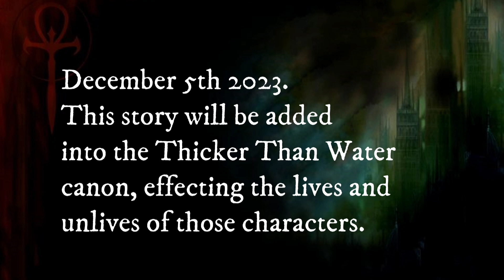Vampire the Masquerade - Midnight Tales: Zala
A Vampire the Masquerade 5th edition online one shot.  A tale of Zala. A Banu Haqim aspiring to obtain the rank of Alastor.